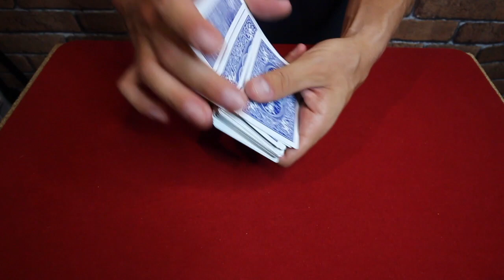VOICI UNE METHODE GENIALE POUR RETROUVER 2 CARTES !